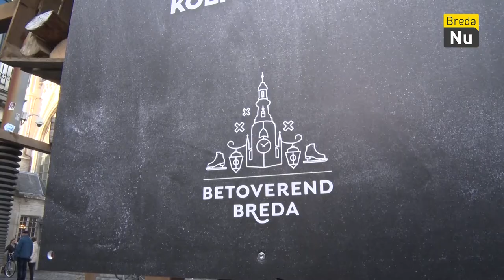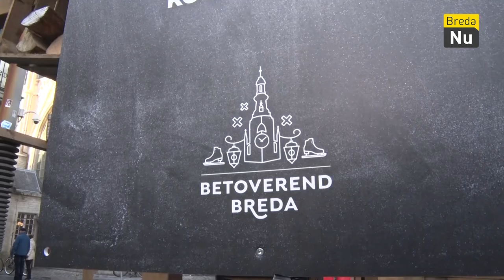Wat ga jij met kerst doen? | Vraag op Straat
Wat gaat u met de kerst doen? etentje met de familie? cadeautjes uitpakken?